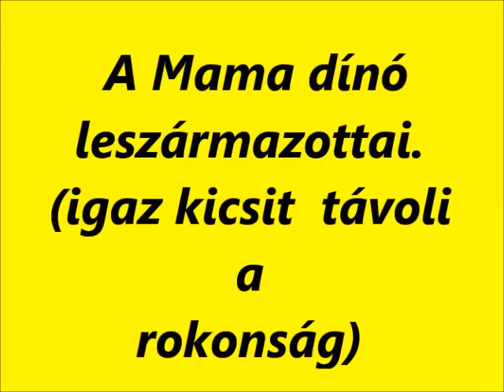R.K.V.t.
Az én kerti vasutam.    NEM !  Ez most  nem.  Ezek a mama  sárkány leszármazottai. Aliasz  papagájok.  Most egy  kicsit  szar  a helyzet mert nem tudnak ki menni  a kinti  részbe.  Be fagyna  a tollas valaguk.